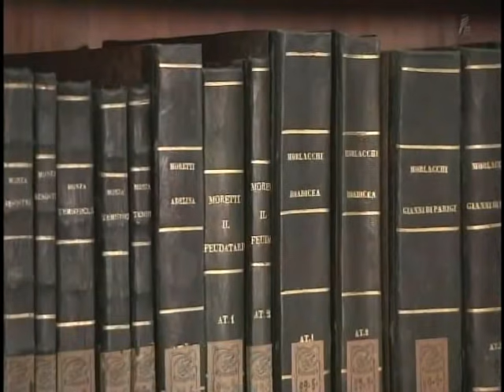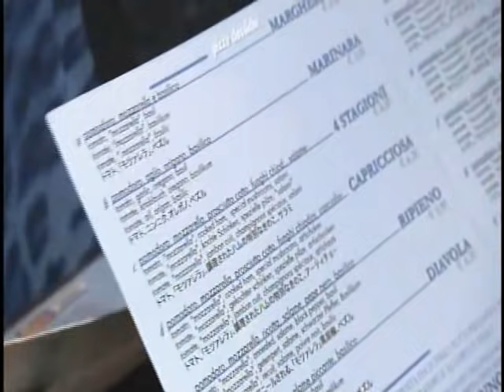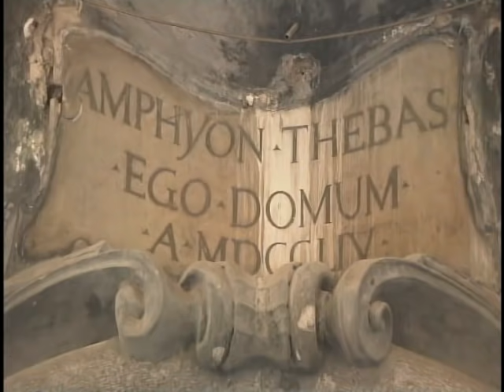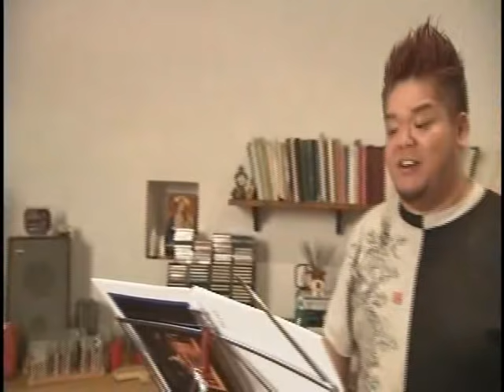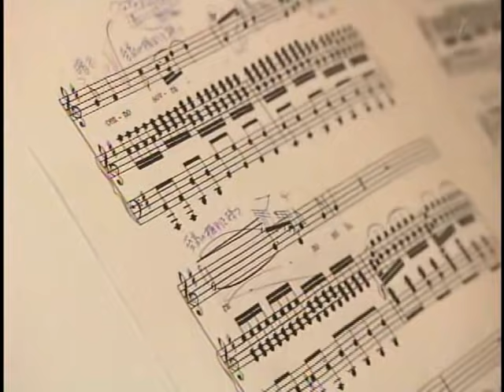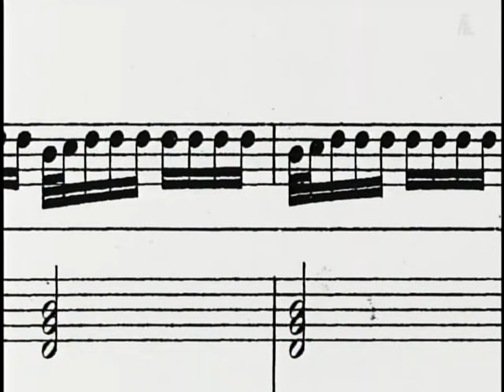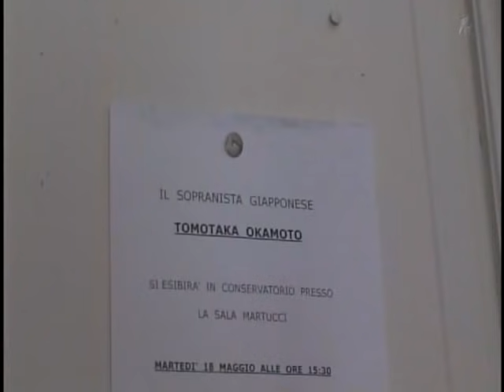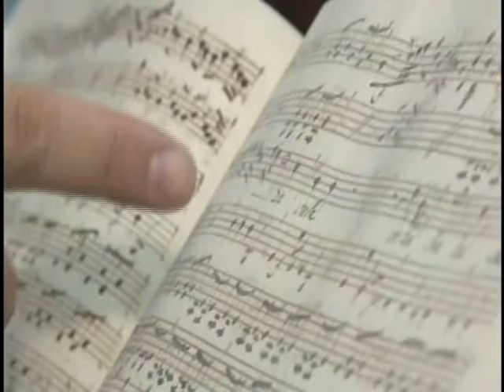岡本知高 夢の聖地へ ナポリ マイエッラ音楽院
１７世紀、バロック音楽の中心であったイタリア・ナポリのオペラ界を席巻した「カストラート」。男性なのに女性の声を歌い、大人気となった彼らには、厳しい競争と悲しい歴史があった…。ソプラニスタ・岡本知高が、かねてから興味を持っていたカストラートの実像に迫る。